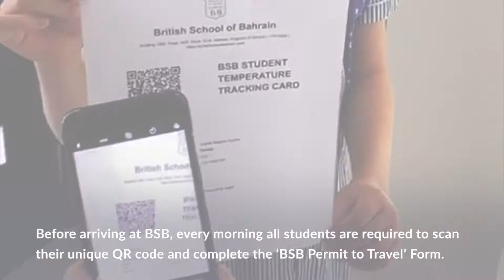Junior School - Returning to the British School of Bahrain Campus Procedure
The British School of Bahrain has reopened it's doors. This video outlines the arrival procedure for the Junior School.